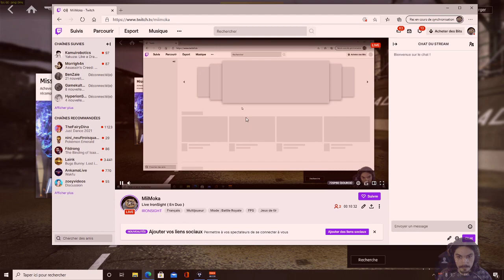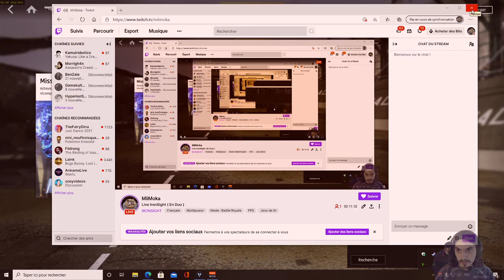Moha Découvre les FPS sur PC ( Live IronSight, Premier essai en Duo )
( Le son s'améliore après quelque minutes )